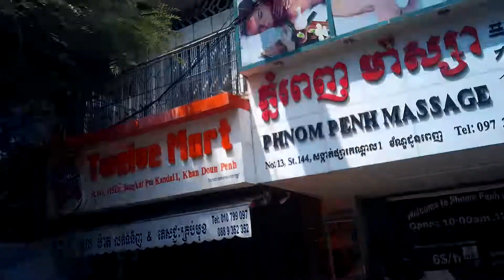SOME SIGHTS AND SOUNDS FROM PHNOM PENH-CAMBODIA